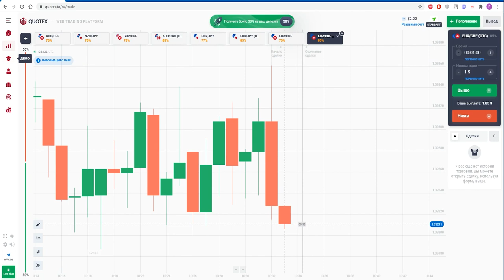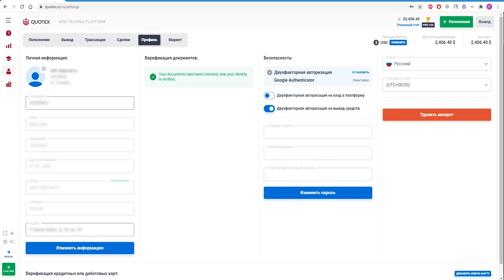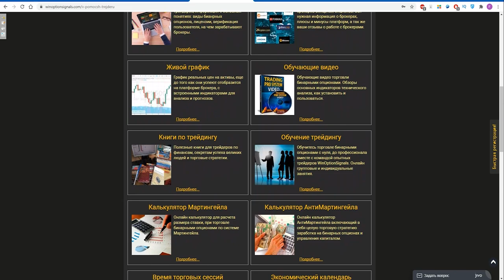QUOTEX - верификация! САМОЕ ВАЖНОЕ!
Верификация у брокера бинарных опционов Quotex важна, так как она позволяет легко и быстро выводить торговую прибыль и свои средства. В данном видео мы показали, как быстро и легко пройти верификацию у брокера бинарных опционов Quotex и что нужно для того, чтобы верификация в Квотекс прошла максимально быстро. Также мы показали, какие данные и куда необходимо вводить и каких правил при заполнении информации в личном кабинете брокера Quotex о себе стоит придерживаться.